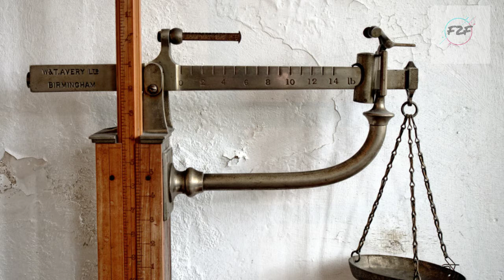चाँद(moon)के 5 तथ्य||moon facts in hindi/chand ke rahasya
hello friends, hamne apko is video me chand ke kuch amazing facts bataye hai
dosto aap log chand ke bare me ye bate nhi jante hi honge